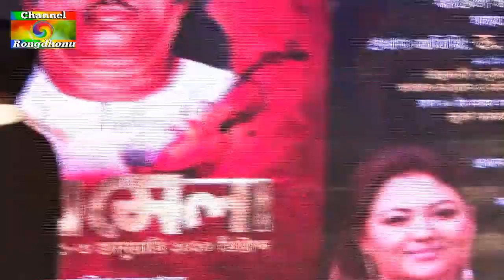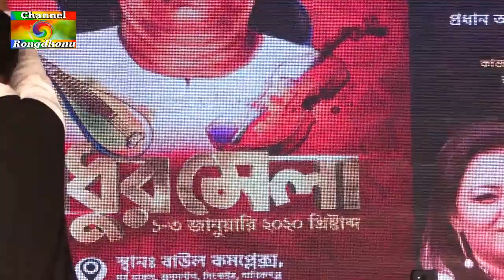পাগলীর জীবন ধন্য হইত পাগলারে পাইলে (হবিল সরকার) new song Hubble sarkar 2020